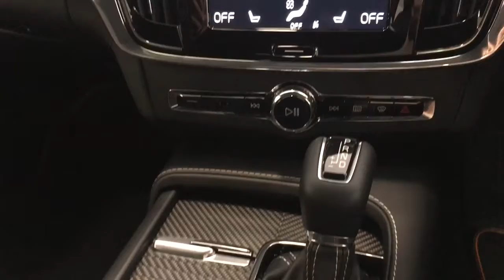Volvo V90 Ocean Race - AY69FHJ